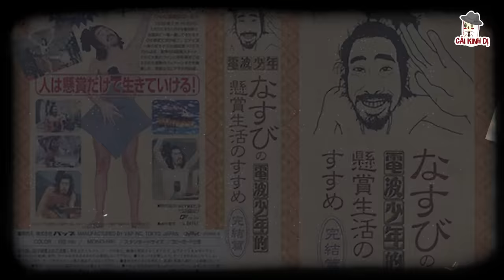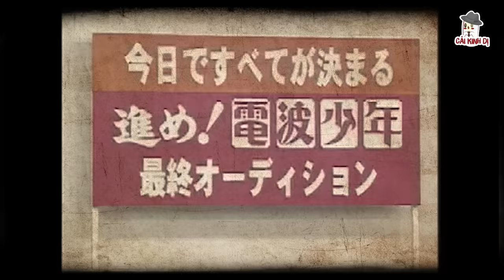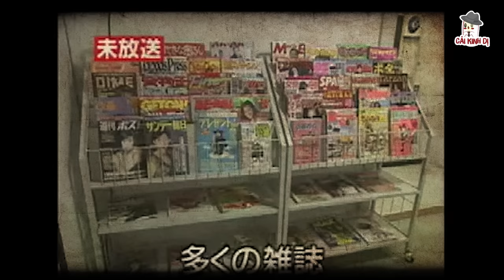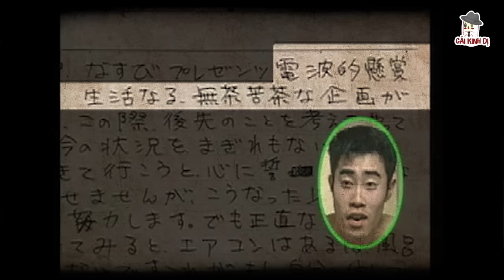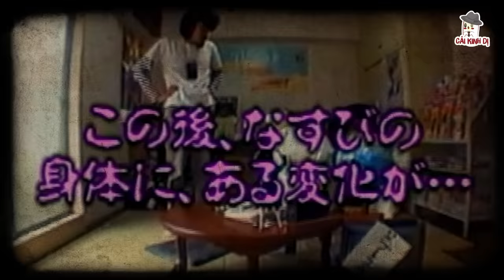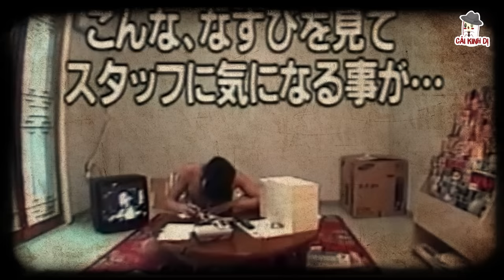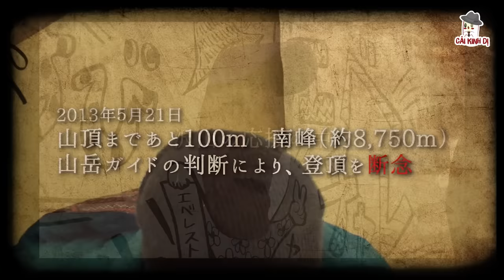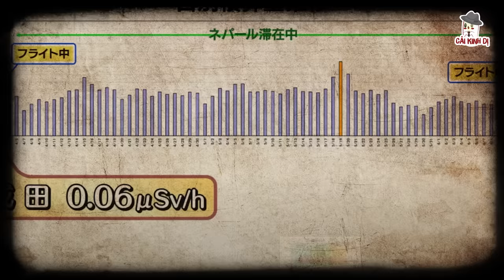Show 'Vô Nhân Tính' Hàng Triệu Người Xem | Cà Tím Nasubi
Nasubi - Một người đàn ông không mặc gì suốt 15 tháng; Trải qua những ngày gần như đói không sống nổi trong một căn phòng nhỏ hẹp, có khi phải ăn thức ăn cho chóa; Thậm chí là phải chơi trò may rủi để đổi được thức ăn; Và rồi hậu quả cuối cùng là mệt mỏi cuồng trí đến mức… gần như phát hoảng!!!

🔎Cảm ơn các mem đã xem video của CẢI KINH DỊ - Kênh phơi bày những vụ án đặc biệt trên thế giới, không nhằm công kích bất kì cá nhân hay tổ chức nào!~~